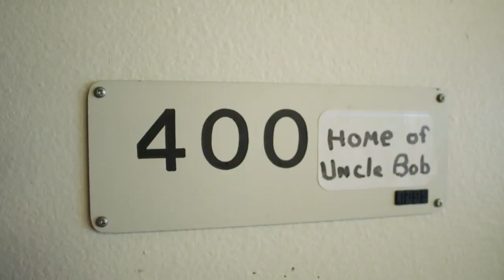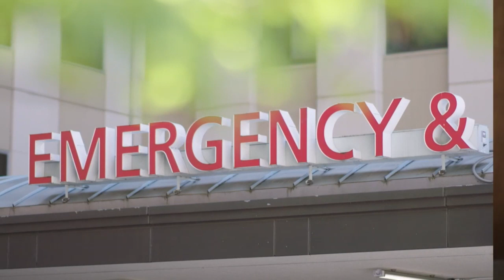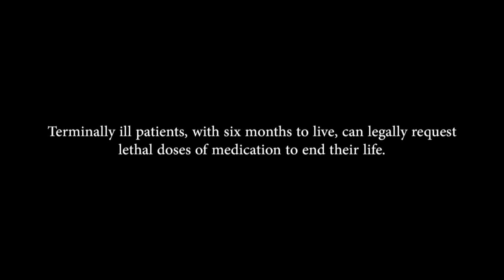Bob's Choice: A conversation about death with dignity in Washington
Join a live conversation about Washington's Death with Dignity law and "Bob's Choice," a documentary that follows Bob Fuller, who ended his life in May using the law. KING 5 reporter John Sharify and photojournalist Joseph Huerta sit down with End of Life Washington volunteer Stephanie Murray.